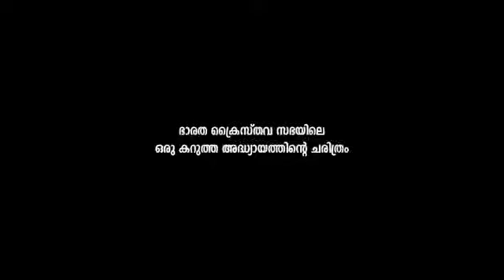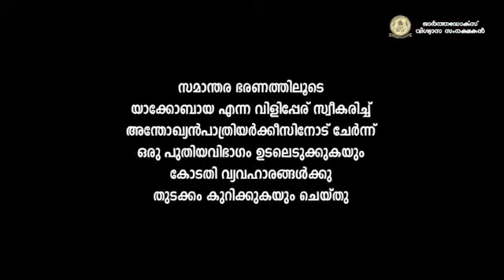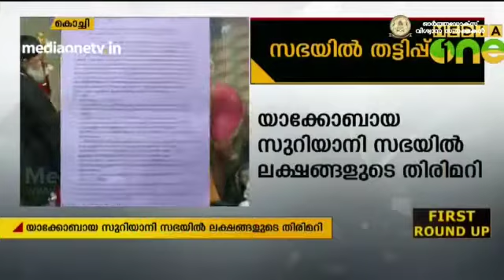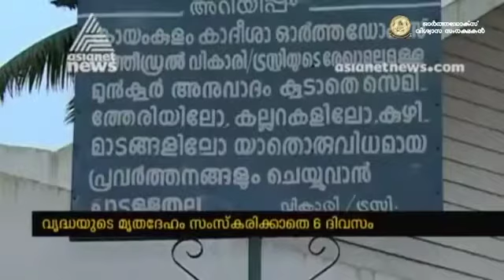REAL FACE OF JACOBITE CHURCH